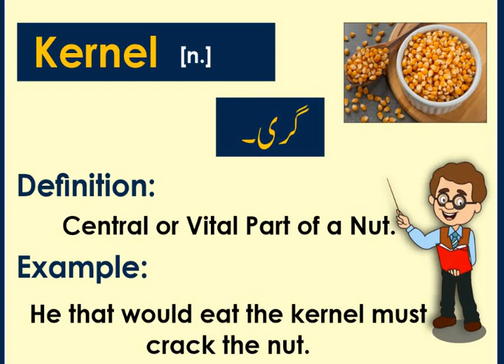ENGLISH VOCABULARY/ ONE WORD ENGLISH VOCABULARY FOR PMS/CSS EXAMS